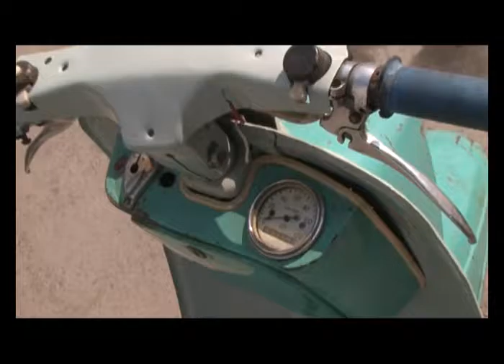Коллекция ретро мототехники